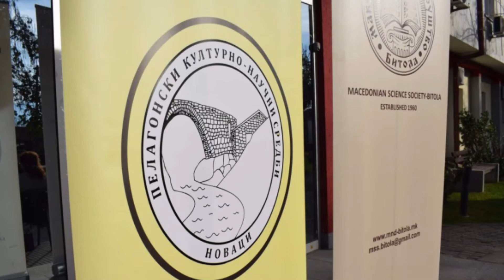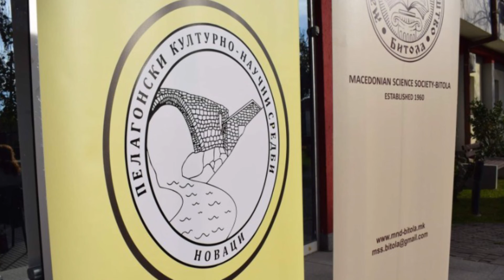Tv Tera Ritamot na gradot Pelagoniski kulturno naucni sredbi vo Novaci 15 11